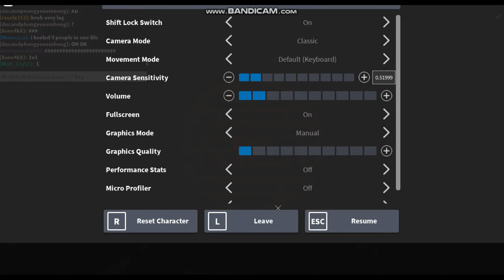Roblox 3 vs all (Zo winter)